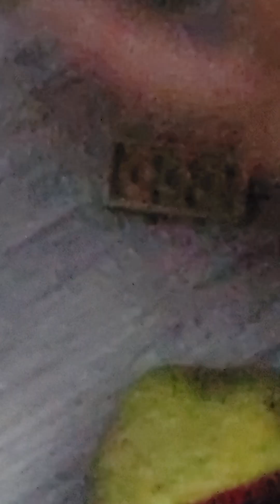TBFW 1a: He needs a new one